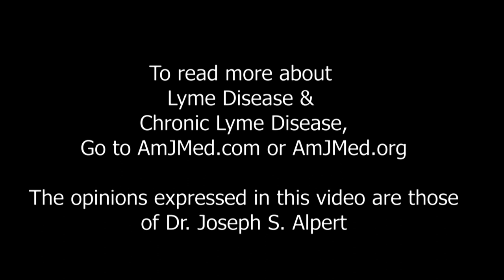HB2254: Chronic Lyme Disease Treatment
Dr. Joseph S. Alpert offers his expert opinion on HB2254, as a Professor of Medicine at the University of Arizona College of Medicine and Editor-in-Chief of the American Journal of Medicine. To read the research on chronic Lyme disease and tick-borne illnesses, check out the clinical research at amjmed.com or amjmed.org.